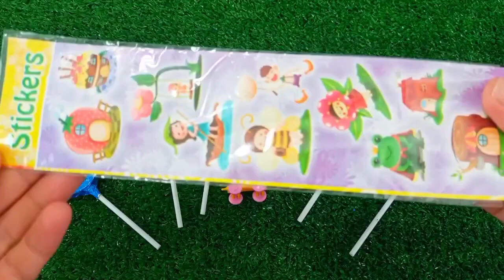ASMR RAINBOW 막대사탕과 과자! 맛있는 무지개 막대사탕ASMR Mukbang 두찜 신메뉴 스팸부대찜닭 먹방 떡볶이 튀김 치즈볼 | HIU